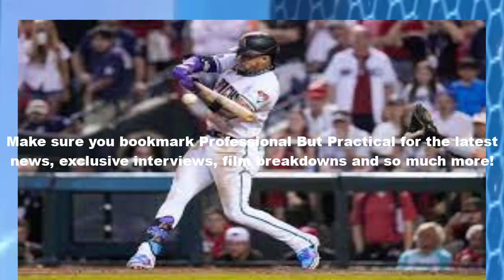🔴Diamondbacks rally to defeat Phillies, win improbable NL pennant; will face Ranges in World Series💥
PHILADELPHIA — Arizona Diamondbacks manager Torey Lovullo peered into the abyss on Aug. 11, 74 days before his team captured the National League pennant in an improbable, month-long ambush of their better-touted foes with a 4-2 victory over the Philadelphia Phillies in Game 7 of the National League Championship Series. The prospect appeared remote only two months ago, when the Diamondbacks lost for the ninth consecutive game. The club had lost its hold on the NL West. A chance at the postseason looked to be fading. “We’ve got to get this thing to turn around,” Lovullo said. “Somehow. Some way.”

The Diamondbacks did not make a miraculous recovery. The club won the next day to end the skid. They won again the day after that. They won more than they lost the rest of the month. They won enough in September to squeak into the postseason, the sixth and final seed. They were an 84-win team with a run differential that suggested they should be worse. But they possessed a ticket to the dance. That was all Lovullo’s team required. Not since the 2006 St. Louis Cardinals, an 83-game winner, has a club with this little regular season success reached the World Series.